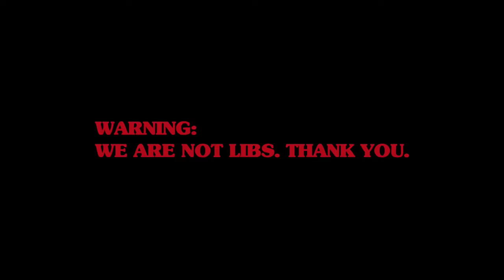*CLASSIC REDBAR* VS STEFAN MOLYNEUX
REDBARRADIO DOT NET (FOR FULL EPISODES)